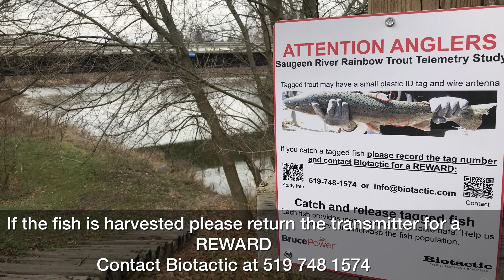REPORT A TAGGED FISH, GET A REWARD!!!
Soon 300 Steelhead will have been radio-tagged in the Saugeen River, Ontario. They have been found as far as Wisconsin & Michigan. 17 were recaptured in 2020 & anglers provided precious data.